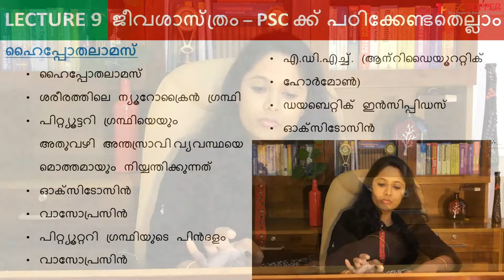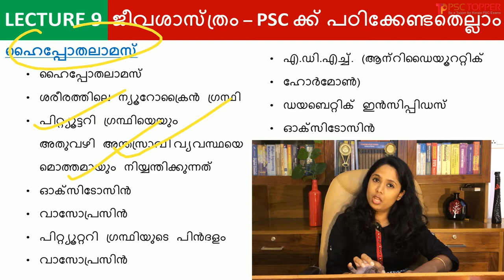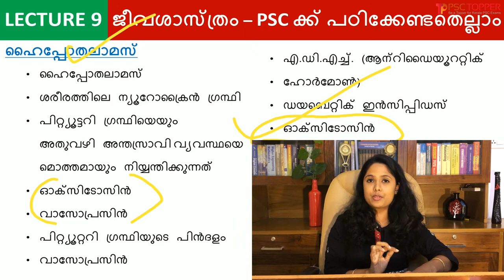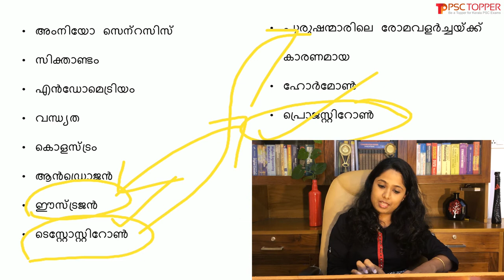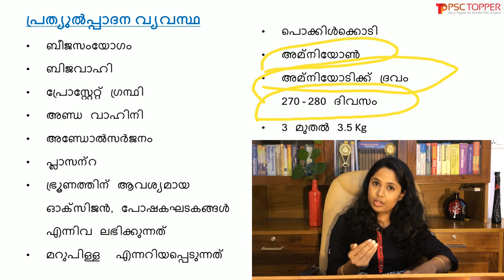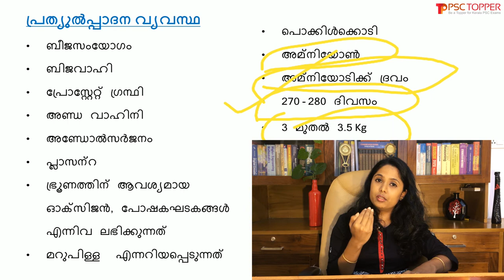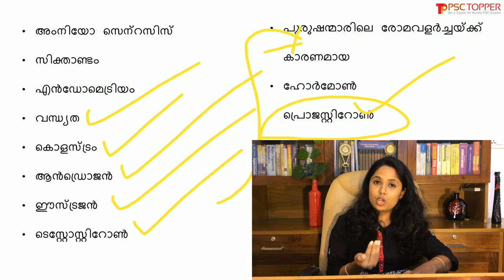PSC Biology – Hypothalamus & Reproductive System | Important & Repeated Questions | PSC Rank Making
Kerala PSC Biology Coaching Class 9 –  HYPOTHALAMUS / ഹൈപ്പോതലാമസ് & REPRODUCTIVE SYSTEM / പ്രത്യുൽപ്പാദന വ്യവസ്ഥ– SCERT Biology Textbook Based:-

0:00 - Introduction

00:32 - HYPOTHALAMUS / ഹൈപ്പോതലാമസ്: - Neurocrine Gland | Oxytocin | Vasopressin | Pituitary Gland | Antidiuretic Hormone (ADH) | Diabetes Insipidus.

05:44 - REPRODUCTIVE SYSTEM / പ്രത്യുൽപ്പാദന വ്യവസ്ഥ:- Fertilization | Prostate Gland | Ovulation | Placenta | Umbilical Cord | Amnion | Amniocentesis | Endometrium | Infertility | Androgen | Estrogen | Testosterone | Progesterone.

13:09 - Conclusion

Important & Repeated Questions for LDC | LGS | LP/UP Assisant | Fireman | Police Constable | Sub Inspector (SI) | Secretariat Assistant |

For the PSC Biology Class - Skeletal System & Bones of the Human Body - Click the below link -

This psc video coaching class discusses the topics of Biology related to the Hypothalamus & human reproductive system that may ask for the upcoming Kerala PSC examinations like LDC, LGS, LP/UP Assistant, Fireman, Sub Inspector (SI), Police Constable, KAS, Secretariat Assistant, etc. The topics are prepared based on the SCERT Biology textbooks and the points are very important and are regularly asking for the Kerala psc examinations.

Remember, only regular and systematic learning will help you to achieve the goal of getting a Government job.

Be a topper in Kerala PSC exams by following the regular study materials in PSC Topper channel.

പി എസ് സി ബിയോളജി പാഠഭാഗമായ  ഹൈപ്പോതലാമസ് &
പ്രത്യുൽപ്പാദന വ്യവസ്ഥയുമായി  ബന്ധപ്പെട്ട വിഷയങ്ങൾ എസ്സിആർടി ബയോളജി പാഠപുസ്തകങ്ങളിലെ വിഷയങ്ങൾ കൂടി ഉൾപ്പെടുത്തി PSC പരീക്ഷകൾക്ക് ആവശ്യമായ രീതിയിൽ  ഈ ക്ലാസ്സിൽ വിവരിക്കുന്നു.

ഈ വീഡിയോ കൂടാതെ, ഞങ്ങളുടെ മറ്റ് പ്ലേലിസ്റ്റുകളിലെ കോച്ചിംഗ് ക്ലാസുകളും ദയവായി കാണുക, കാരണം ഞങ്ങൾ ഓരോ ദിവസവും വ്യത്യസ്ത പ്ലേലിസ്റ്റുകളിൽ വ്യത്യസ്ത വിഷയങ്ങൾ ചിട്ടയായ രീതിയിൽ അപ്ലോഡ് ചെയ്യുന്നു. ഒരു സർക്കാർ ജോലി എന്ന ലക്ഷ്യം നേടാൻ പതിവായതും ചിട്ടയായതുമായ പഠനം കൊണ്ട് മാത്രമേ സാധിക്കുകയുള്ളു.

അതിനാൽ, നിരന്തരമായ ചിട്ടയായ  പഠനത്തിലൂടെ നമുക്ക് എൽഡിസി പരീക്ഷയിലും മറ്റ് നിരവധി പിഎസ്സി പരീക്ഷകളിലും വിജയിക്കാം.

പിഎസ്സി ടോപ്പറിൽ നിന്ന് കൂടുതൽ ബന്ധപ്പെട്ട കേരള പിഎസ്സി പരീക്ഷ കോച്ചിംഗ് വീഡിയോകൾ ലഭിക്കാൻ, ഞങ്ങളുടെ പിഎസ്സി ടോപ്പർ ചാനൽ സബ്സ്ക്രൈബുചെയ്യുക, ബെൽ ഐക്കണിൽ ക്ലിക്കുചെയ്ത് അറിയിപ്പുകൾ സ്വീകരിക്കുക.